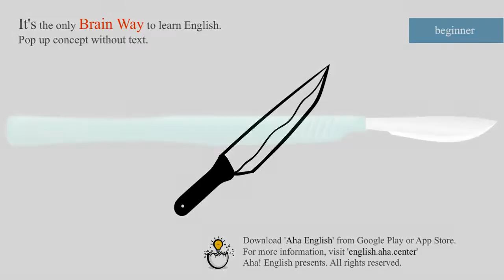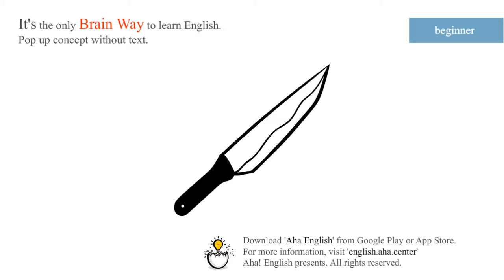knife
[NOUN] A knife is a tool for cutting or a weapon and consists of a flat piece of metal with a sharp edge on the end of a handle.
a knife and fork

Two robbers broke into her home, held a knife to her throat and stole her savings.

2.[NOUN] A surgeon's knife is a piece of equipment used to cut flesh and organs during operations. It is made of metal and has a very thin sharp edge.
scalpel

If you go under the knife, you have an operation in a hospital. [PHRASE] : [PHR after v]

Kelly was about to go under the knife when her surgeon stopped everything

[Download]